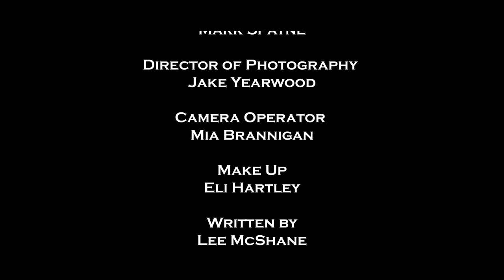The Walk - Some urban legends are more than just myth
Hannah learns the legend of an old street and discovers the hard way the the myth maybe true in this horror spoof

Starring Laurie Jade Woodruff and Jasmin Choy
Directed By Mark Spayne
Director of Photography Jake Yearwood
Camera Operator Mia Brannigan
Make up Eli Hartley